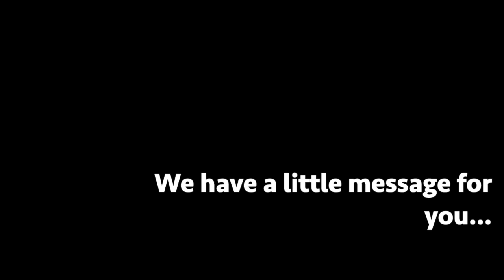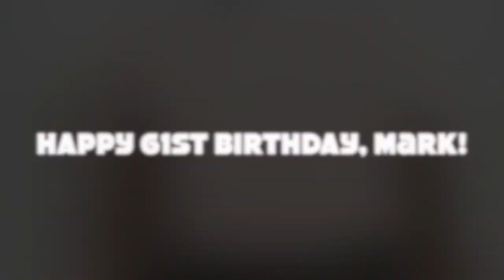Mark Birthday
This video is about Mark Birthday